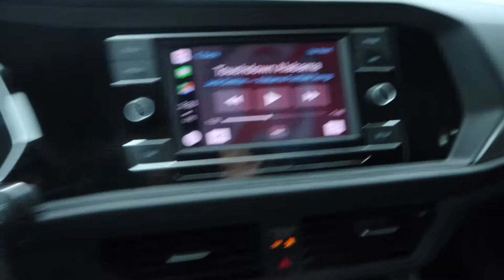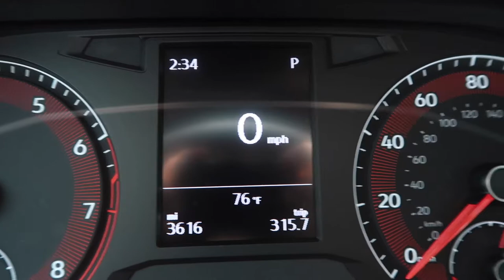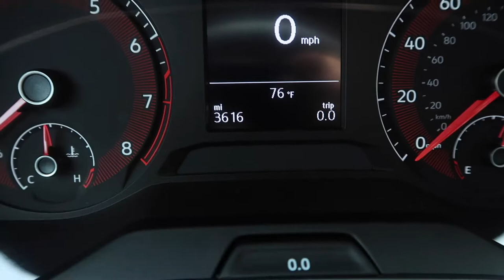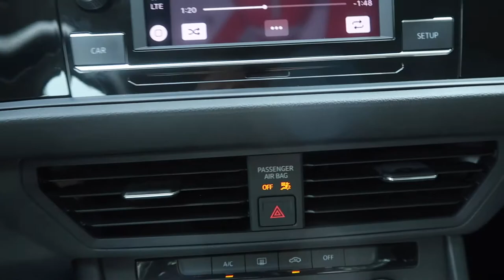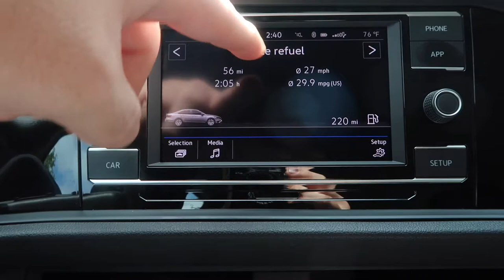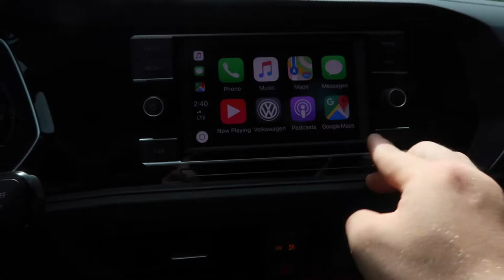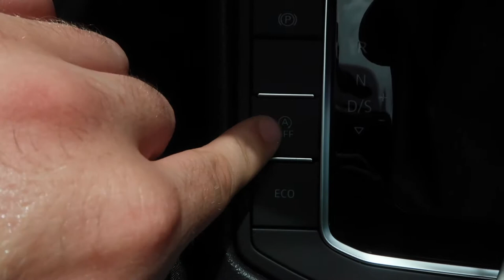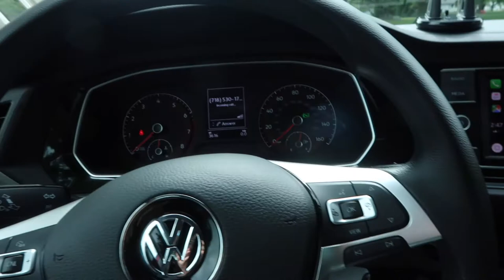Meeting Adventurous Thomas New Whip For the First Time!